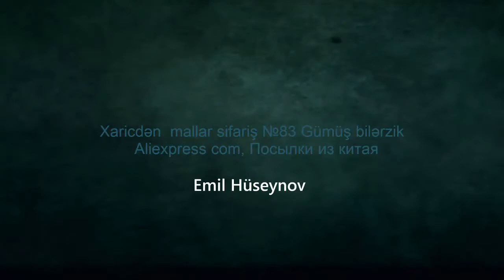Xaricdən mallar sifariş №83 Gümüş bilərzik Aliexpress com, Посылки из китая